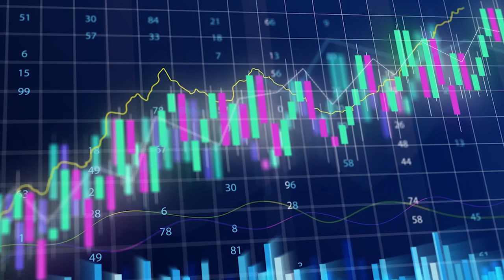Daily technical analysis S&P500, Nasdaq, DJ30, Nikkei, DAX, VIX for August 11, 2022